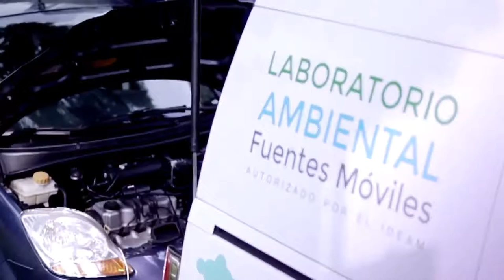Gestión ambiental en Envigado [NOTA Diálogos Metropolitanos - 9 de julio] Telemedellín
Nota producida para el programa del 9 de julio: Aniversario de ingreso de Envigado al Área Metropolitana. En esta nota se destacan los principales logros en materia ambiental en el municipio de Envigado.